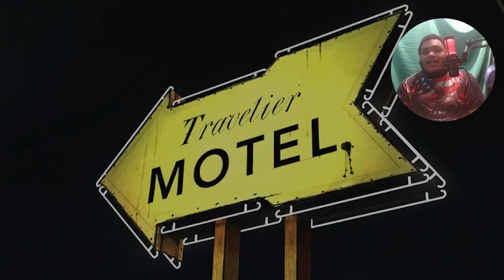We Killed Lee's Brother | The Walking Dead Season 1 Ep 1 (Part 2)